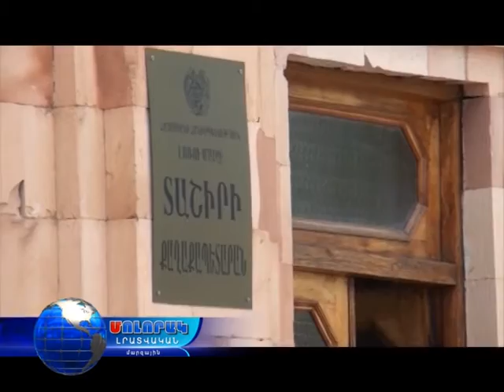Ռուսաստանաբնակ երիտասարդները ավտոմեքենա են նվիրել Տաշիրին...